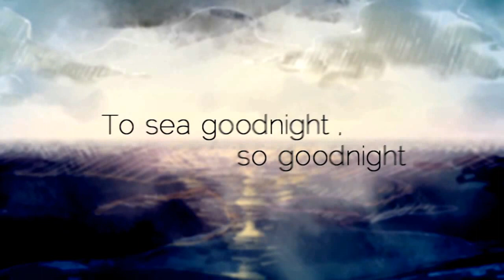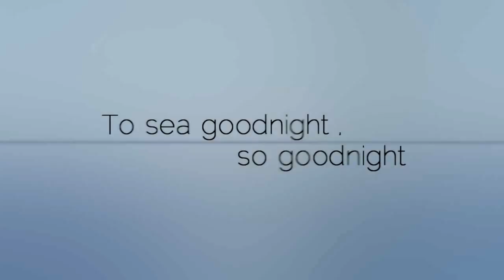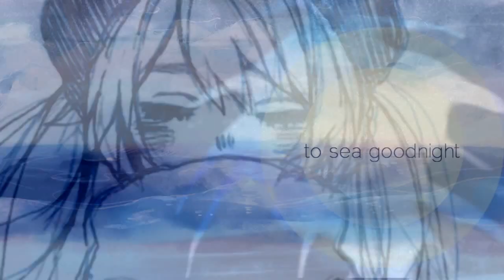【ＶＯＣＡＬＯＩＤ】 【初音ミク】 To sea goodnight , so goodnight 【オリジナル曲PV】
Music / 終端P (termination P) Mylist/9878092 Video / Illustration ことま (Kotama) Mylist/30877420